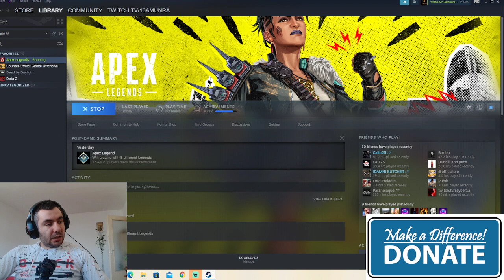Apex Legends - Road to Predator ep.58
Enjoy and let me know what you think about the serie?